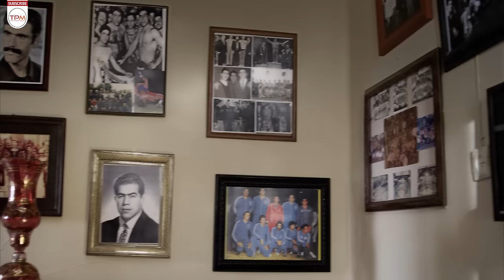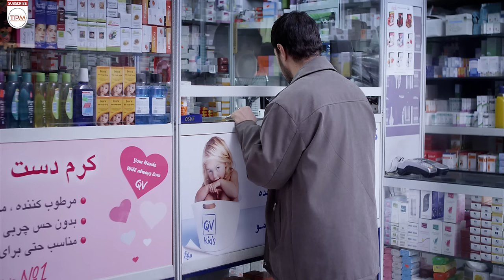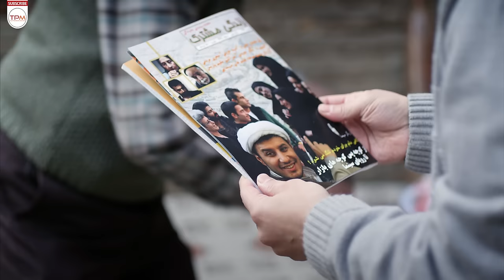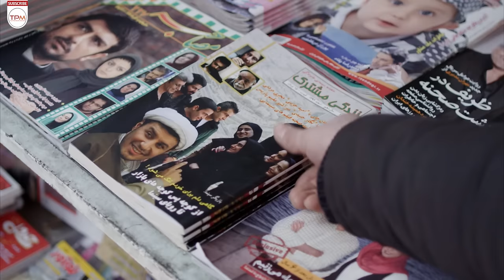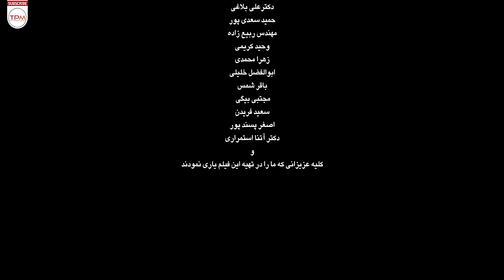فیلم فرشته ها باهم می آیند | Iranian Film Angels Come Together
این فیلم داستان یک روحانی جوان به نام احمد (جواد عزتی ) است که با همسرش لیلا ( نازنین بیاتی ) در حالی با تنگدستی روزگار سپری می کنند که صاحب سه فرزند همزمان می شوند.فیلم خیلی درام-تراژدی-کمدی هست که حتما پیشنهاد میکنیم ببینید 💖🥰

خلاصه فیلم فرشته ها باهم می آیند 👆👆👆👆
جواد عزتی و نازنین بیاتی درفرشته ها باهم می آیند | Iranian Film Angels Come Together
مرور کارنامه بازیگری جواد عزتی
در اوایل دهه هشتاد کسی باورش نمی شد جواد عزتی، در سال های پایانی دهه نود به یکی از مهم ترین بازیگران سینمای ایران تبدیل شود؛ حضورش در فیلم های کمدی باعث فروش چند برابری آن ها شود و سنگینی حضورش در درام های اجتماعی، کیفیتی مضاعف به آن ها ببخشد.

آن روزها جواد عزتی بازیگر نقش های فرعی سریال های طنز بود. به سختی می توان او را در نقش پیک غذا در قسمت نوزدهم سریال من یک مستاجرم (۱۳۸۳) به یاد آورد یا در نقش کمک خلبان ملکی ایرلاین در کمربندها را ببندیم (۱۳۸۳). در فاصله دیده شدنش در نقش بابا اتی در سریال قهوه تلخ (۱۳۸۹)، در نقش های فرعی سریال های طنز ظاهر می شد اما برای تبدیل شدن به بازیگری که اعتماد کارگردان ها را برای سپردن نقش های اصلی به خود جلب می کند، نیازمند تجربه بیشتری بود. حضور در سریال سرزمین کهن (۱۳۸۷) به دلیل توقیف شدن سریال، کمکی به کارنامه بازیگری جواد عزتی نکرد، آفریقا (۱۳۸۹) به شکل عجیبی هیچگاه اکران نشد و بازی خوبش میان انبوه بازیگران سریال مثل هیچ کس (۱۳۸۷) گم شد.
اطلاعات کلی فیلم فرشته ها باهم می آیند

کارگردان: حامد محمدی
تهیه کننده : منوچهر محمدی
فیلمنامه نویس : حامد محمدی

ژانر : عاشقانه-خانوادگی-اجتماعی
مناسب برای بالای 17 سال
سال : 1392
بازیگران فیلم فرشته ها باهم می آیند
 جواد عزتی
 نازنین بیاتی
 الهام کردا
 رضا ناجی
Summary of the Iranian Film Angels Come Together 👇👇👇👇

This film is the story of a young cleric named Ahmad (Javad Ezzati) who lives with his wife Leila (Nazanin Bayati) while living in poverty and having three children at the same time. The film is very drama-tragedy-comedy that we will definitely recommend See 💖🥰
Angels Come Together Iranian Film Casts:

Javad Ezzati
Nazanin Bayati
Elham Korda
Reza Naji

General Info about Angels Come Together Iranian Film
Initial release: 1392
Director: Hamed Mohammadi
Genre : Family - Social - Romance